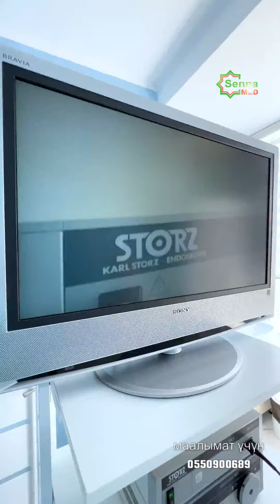ХИРУРГИЯ МЕНЕН ТААНЫШТЫРУУ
СЕННАМЕД каналына КОММЕНТАРИЙ калтырып, СУНУШ бериңиз. ☝

"Сеннамед" клиникасынын дареги:
 Бишкек шаары, Д.Садырбаев (Баха) көч. №369.